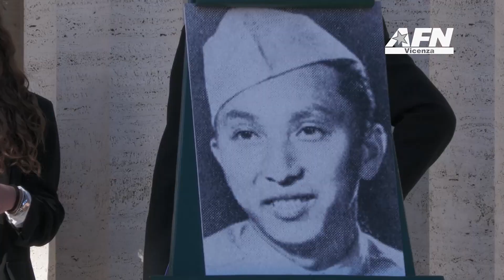Anzio 80th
AFN news package about the 80th Anniversary of Operation Shingle in Italy, honoring the service and sacrifice of U.S. Armed Forces and other Allied forces during WWII, at the American Battle Monuments Commission's Sicily-Rome American Cemetery on Wednesday, January 24th, 2024. (U.S. Army Video by Staff Sgt. Brandon Rickert)